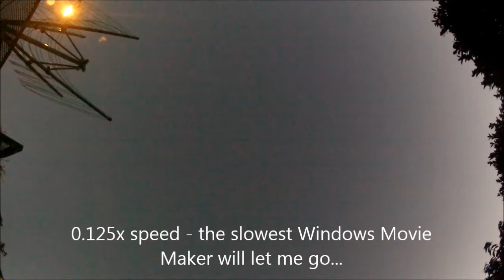GoPro Hero 2 HD - Low Light Experiment - Filming Bats in the Garden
So I thought it would be cool to film the bats that have been flying around our garden.  Over two nights I set up the GoPro Hero 2 HD and this is the result.  Filmed at 720p @ 60fps
I don't think the Hero 2 copes very well in low-light so I'm going to borrow my friends Hero 3 and try again...